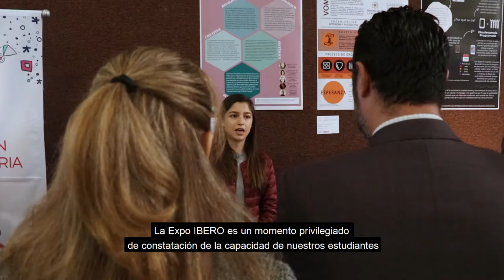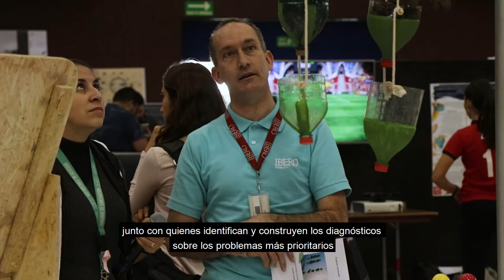Expo IBERO Puebla Otoño 2019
📹La tradicional Expo IBERO Puebla es un espacio para reconocer y visibilizar el esfuerzo de las y los alumnos, su sentido de creatividad, intelectualidad, profesionalismo y congruencia social.